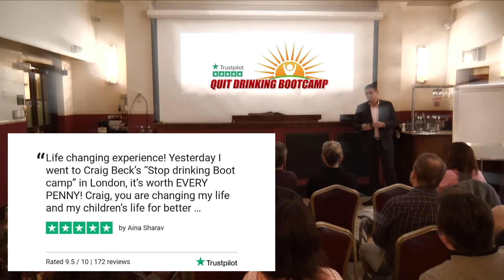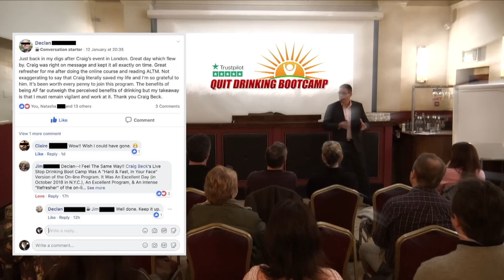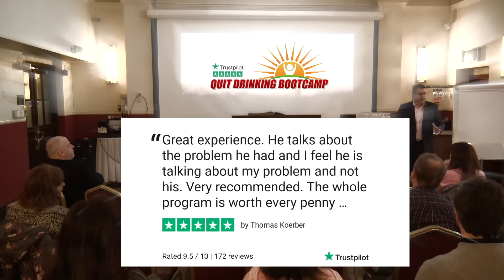Alcohol relapse prevention and recovery secrets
When you first start your sober living journey, you feel energized and strong. You’ve made a decision to change and you’re thriving on those endorphins. With this mindset, it’s easy to say you’ll never relapse and to be 100% confident in that.

The reality is that real life catches up to you and willpower to stay sober can fade. You’d be hard-pressed to find a recovered addict who hasn’t experienced these times of temptation.

That’s why you need to prepare for tough times with a relapse prevention plan. Setting yourself up for success while you feel strong can make all the difference when times get tough. Here’s what you need to include: